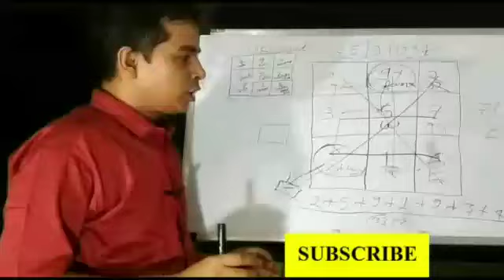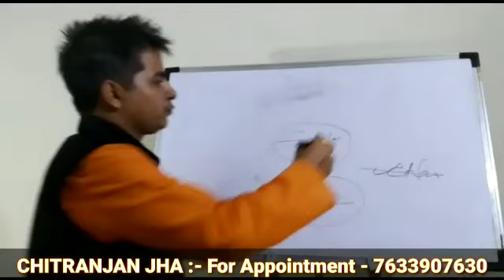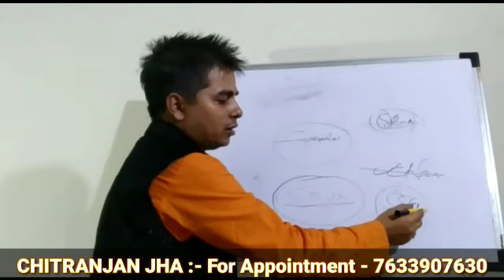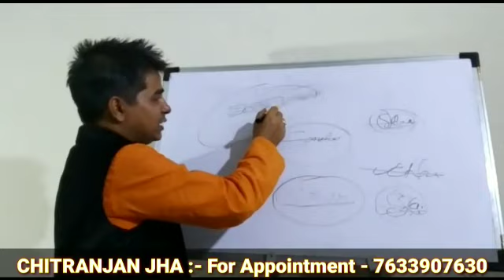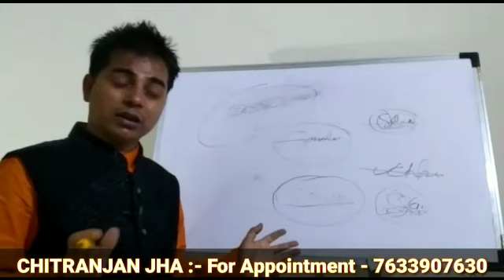सिग्नेचर करने के बाद अगर आप उसे बीच से काट देते हैं तो जाने क्या हो सकता है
How to tell signature about your personality
HELLO
    1- ASTROLOGY
    2-VASTU
    3-TAROT
    4-PALMISTRY
    5-NUMEROLOGY
    6-Samudra Shastra
    7-Vastu Tips For Home
    8-Chmatkari Samadhan